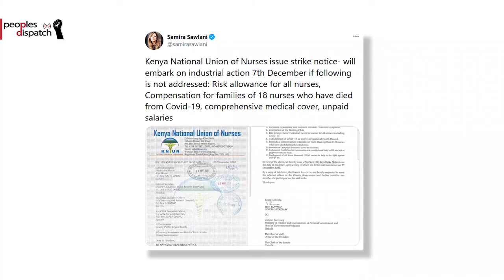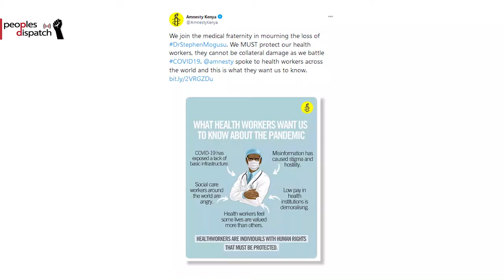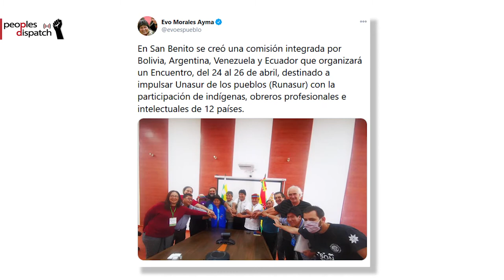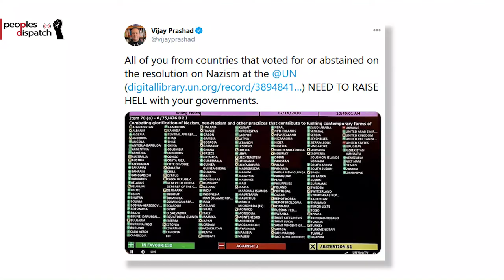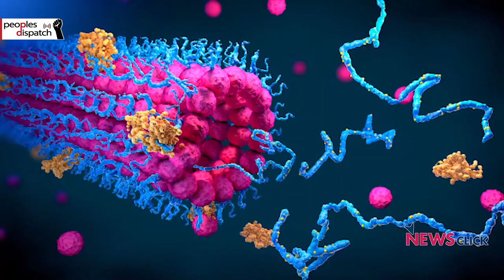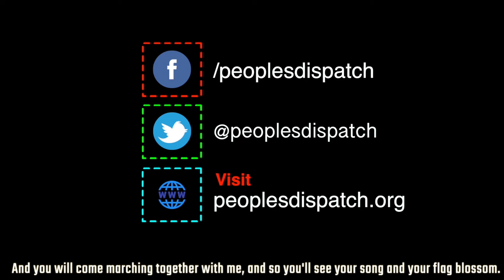Doctors join strike by Kenyan healthcare workers to demand fair compensation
1. Doctors join strike by frontline workers for fair compensation in Kenya
2. US Congress approves Covid relief package but with only a $600 cheque
3. First meeting towards construction of a Plurinational America takes place in Bolivia
4. US and Ukraine vote against UN Resolution to combat Nazism and racism
5. China’s quantum computer and the implications of quantum supremacy